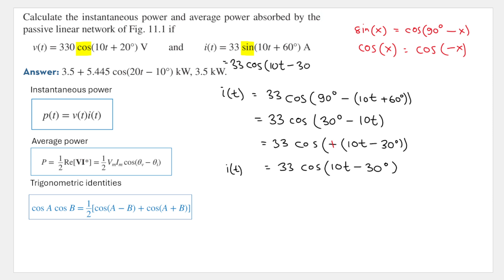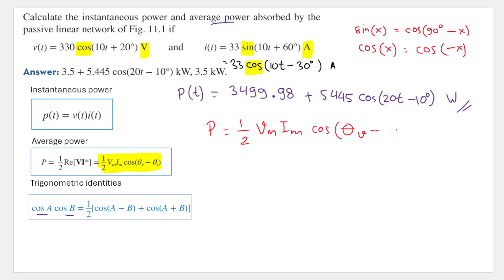Practice Problem 11.1 - Sadiku - Calculate the instantaneous power and average power absorbed by the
Calculate the instantaneous power and average power absorbed by the passive linear network of Fig. 11.1 if v(t)=330cos(10t+20∘)V and i(t)=33sin(10t+60∘)A